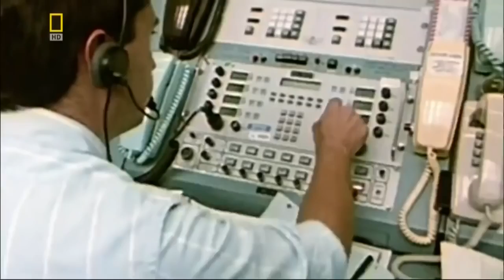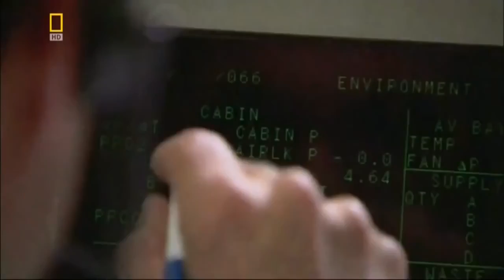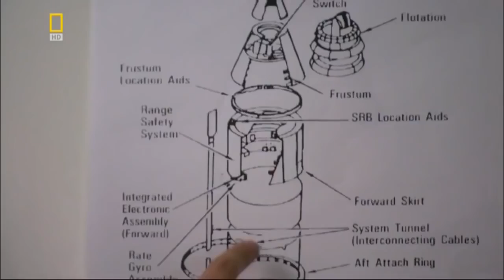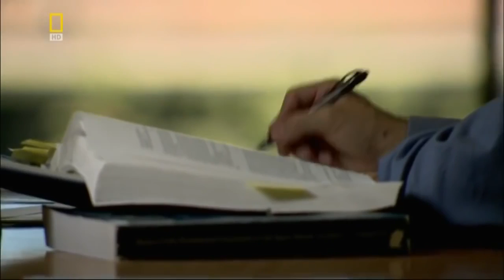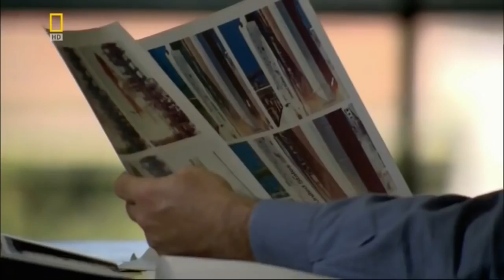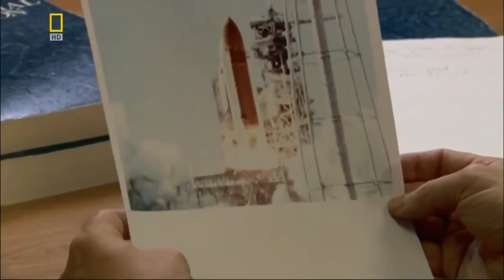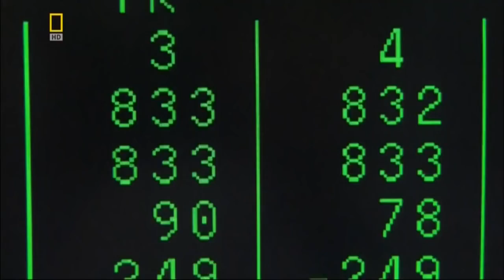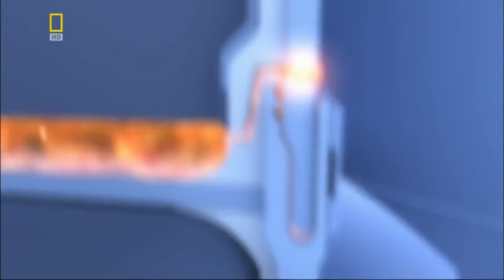Челленджер шаттл National Geographic HD